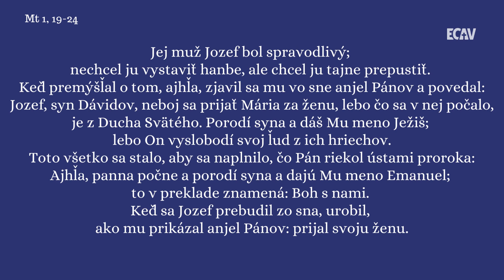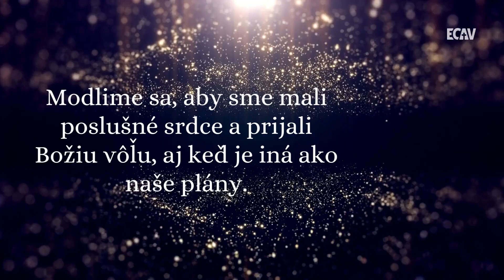Spoločné adventné modlitby 2022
Milí priatelia, nech je aj dnešný večer časom, keď si okrem predvianočných povinností oddelíme čas na spoločenstvo s Pánom a Kráľom v Jeho slove a modlitbe.